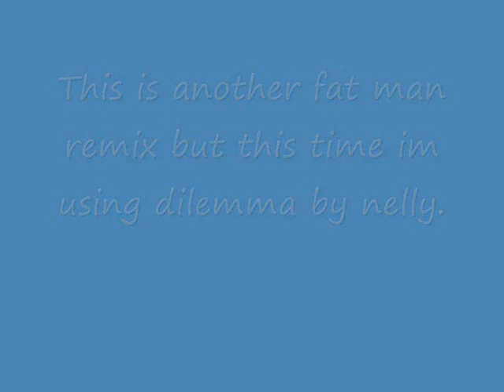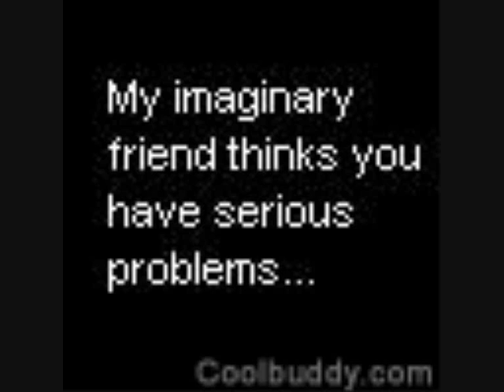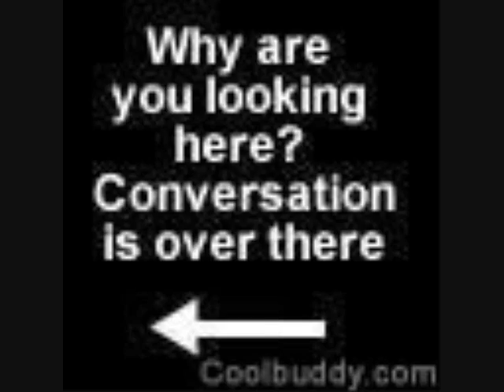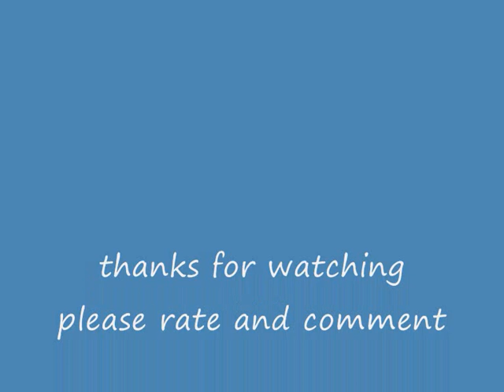dilemma- nelly remix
this another fat man remix but its da trak dilemma from nelly